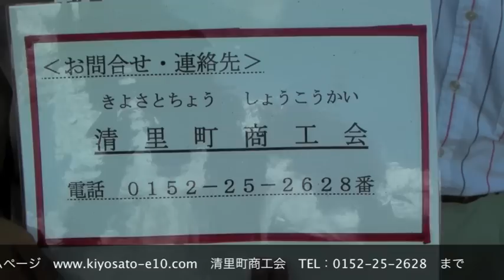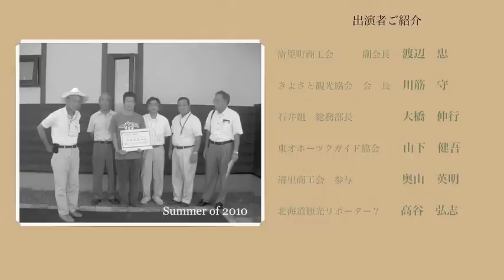清里町移住・定住PRムービー その５